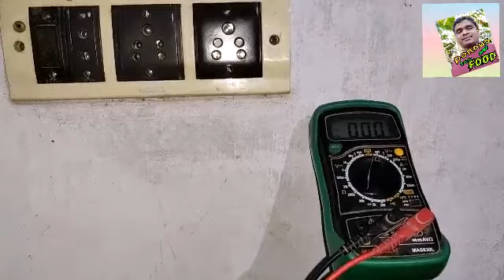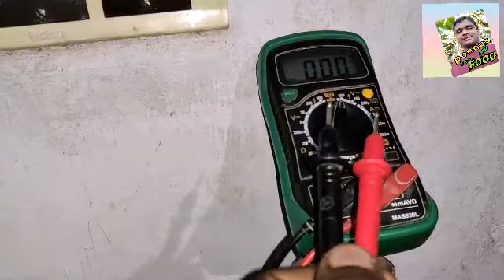EARTH TESTING എർത്ത് ചെക്ക് ചെയ്യാൻ പഠിക്കാം